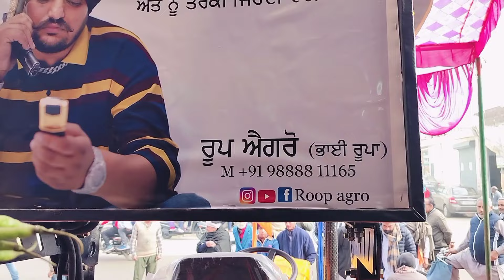5911 4×4 ਮੇਲੇ ਵਿੱਚ ਆਇਆ